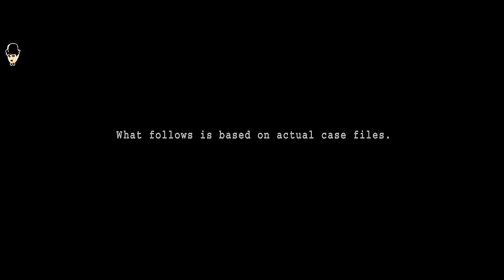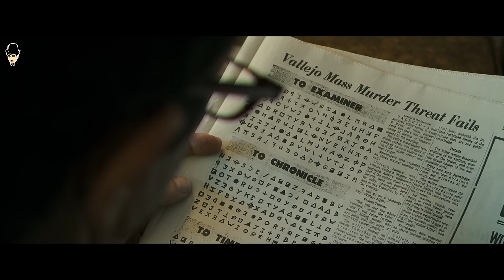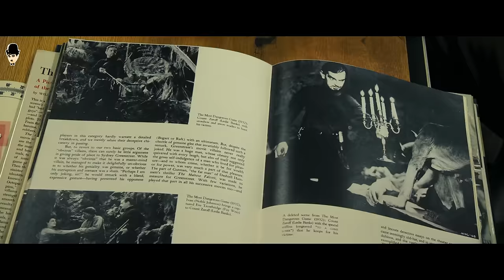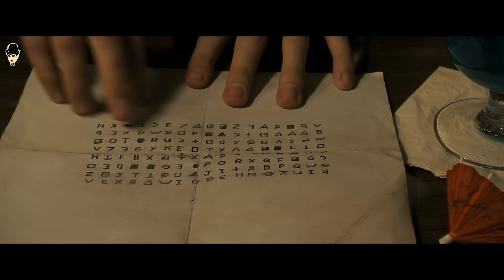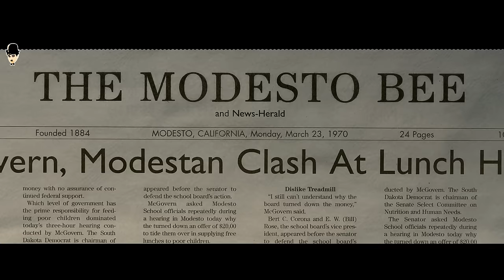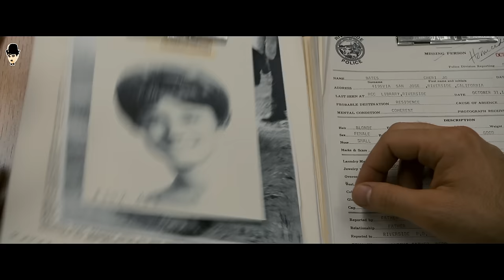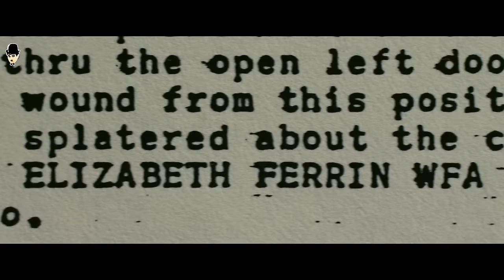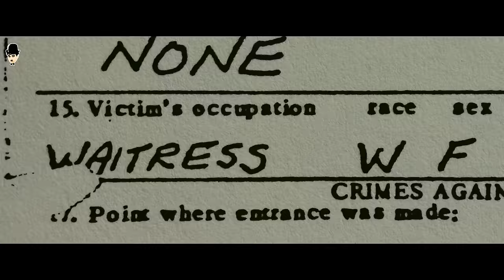(हिंदी) Serial Killer ZODIAC Real Life Story Movie Explains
During his obsessive pursuit of the Zodiac Killer, the cartoonist-turned-detective delves into cryptic messages left by the killer, deciphering intricate codes and symbols in a desperate attempt to uncover the murderer's identity. As the years pass, his fixation intensifies, driving him to the brink of obsession as he risks everything to bring the elusive killer to justice.

"Join us on a gripping journey into the mind of a determined cartoonist-turned-detective as he unravels the mystery of the Zodiac Killer. Dive deep into the cryptic messages and intricate codes left by the killer, and witness the relentless pursuit of justice that drives one man to the edge of obsession. Experience the chilling true story that captivated a nation and remains one of the greatest unsolved mysteries of our time. ZodiacKiller TrueCrime UnsolvedMystery"

ZODIAC
𝐂𝐫𝐞𝐝𝐢𝐭𝐬:)
All Credit Gone Film Owners.